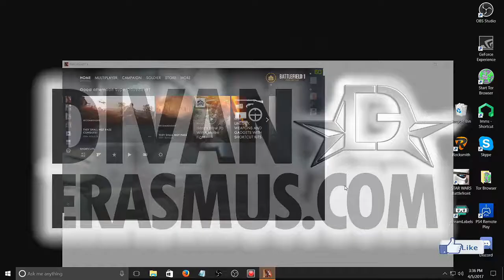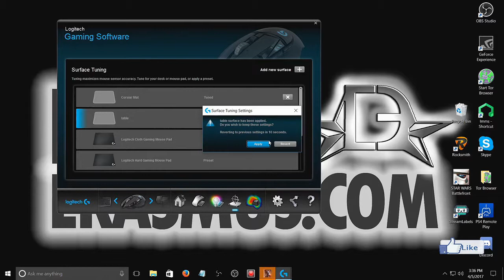200 ping They shall not pass maps - Multiplayer Gameplay - Battlefield 1- BF1 - EA - BF 5 -- Origin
200 ping They shall not pass maps - Multiplayer Gameplay - Battlefield 1- BF1 -  EA - BF 5 -- Origin

- 1080p60 or 720p60 gameplay  - PS4 pro games  &  PC games